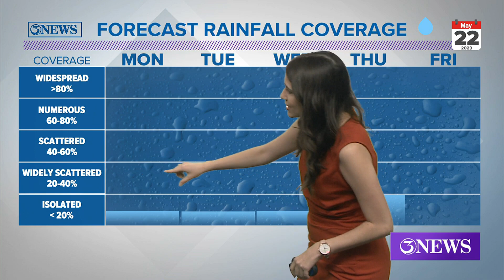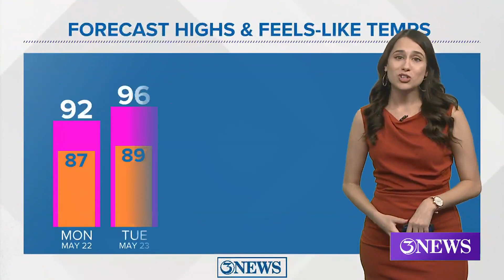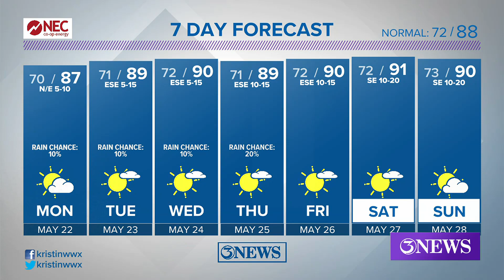Warmer and sunnier to kick off work week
Rain chances go down, and sunshine chances go up through the week. Expect daily highs near 90 with feels-like temps in the mid- and upper 90s.